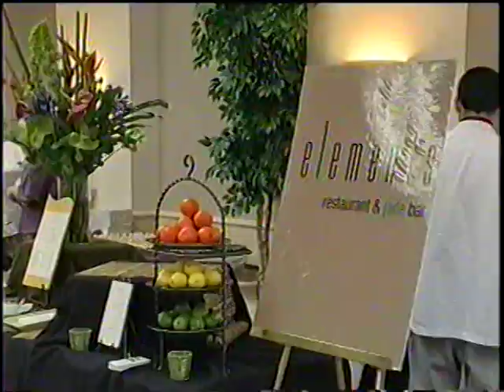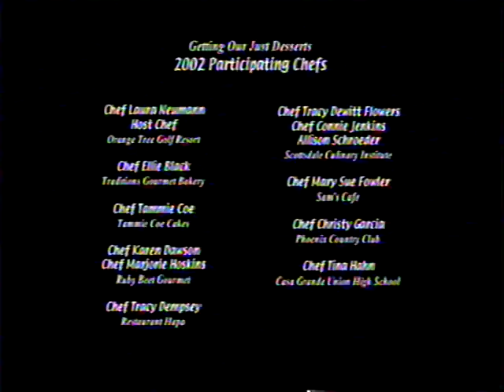Getting Our Just Desserts - female pastry chef event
When created by Paula Cullison, Getting Our Just Desserts was the largest female pastry chef event of its kind in the USA. The event was a fundraiser for several charities, including the Arizona Women's Partnership before being transferred to the C-CAP Careers through Culinary Arts Program. The event has received extensive media attention.